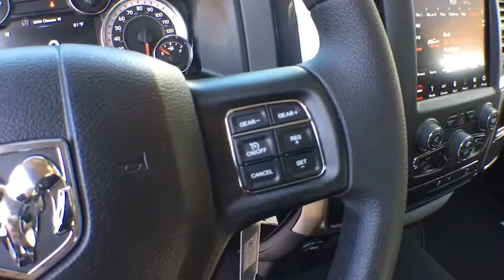2019 Ram 1500 Classic Tyler, Longview, Mineola, Jacksonville, Lindale, TX C697601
granite crystal metallic clearcoat New 2019 Ram 1500 Classic available in Tyler, Texas at Patterson CDJR Hyundai Tyler. Servicing the Longview, Mineola, Jacksonville, Lindale, TX area.
2019 Ram 1500 Classic SLT - Stock#: C697601 - VIN#: 1C6RR6GT3KS697601

3120 S SW Loop 323

$1,500 off MSRP!brbrbr2019 Ram 1500 Classic SLT RWD 8-Speed Automatic HEMI 5.7L V8 Multi Displacement VVT granite crystal metallic clearcoat